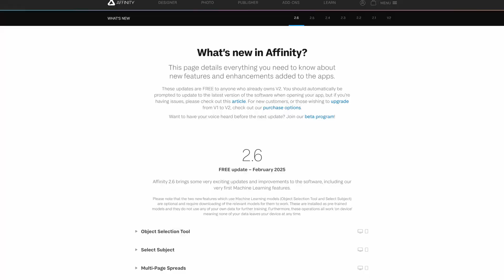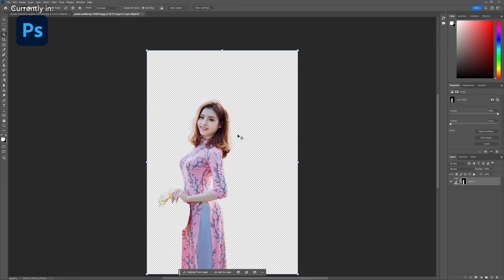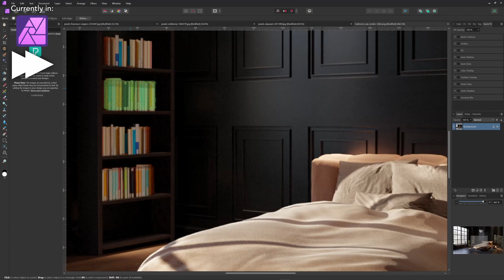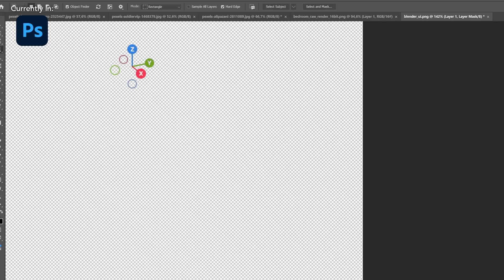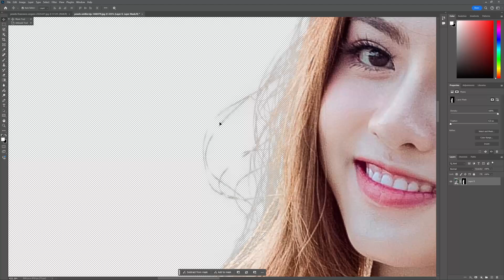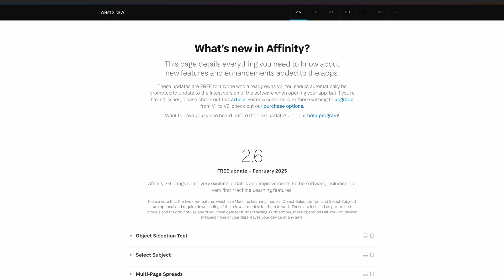Affinity Photos new smart selection vs Photshops AI selection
In this video I will review Affinity Photos new selection tools, which are powered by machine learning, of the latest 2.6 version. I will compare the selections to the tools from Adobe Photoshop, to get a comparison how good Affinitys new tool is. The tools are tested in several different categories.

🎵 Music in order of appearance:
32GB (persona 4 remix) by @nucc40
Undertale OST - dogsong
Yu-Gi-Oh forbidden memories OST - free duel theme
Persona 5 OST - Suspicion [Extended]
Donkey Kong Country - Aquatic Ambience